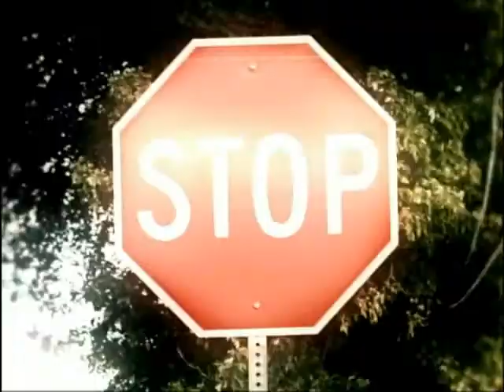Ted Moody and Chuck Burnett Interview on The Ed Bernstein Show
My guests are Ted Moody, candidate for Sheriff, a 30 year veteran of the force and Chuck Burnett. We discuss some of the changes he would like to see at the Las Vegas Metropolitan Police Department. And also on the show, Chuck Burnett, owner of Invictus Personal Protection, who will be discusses gun safety.